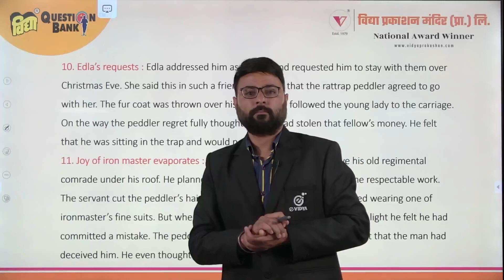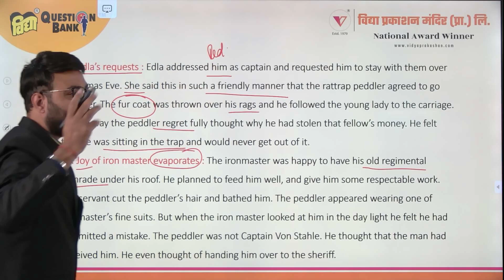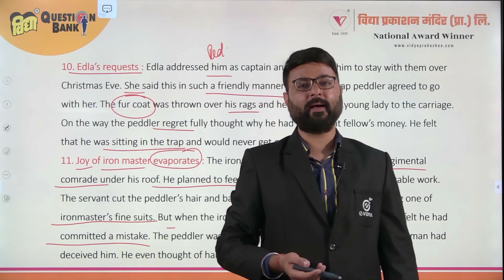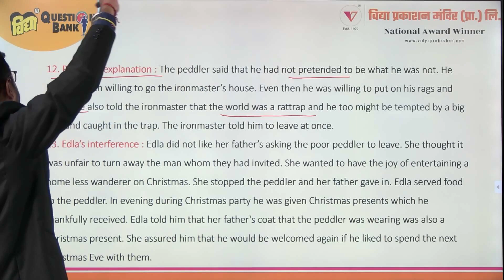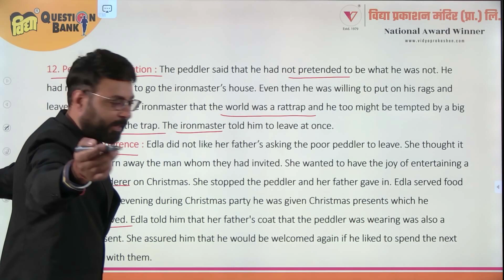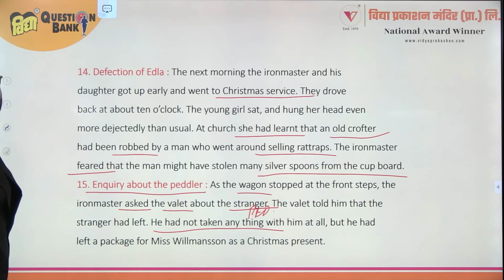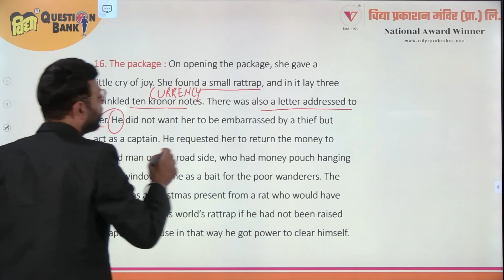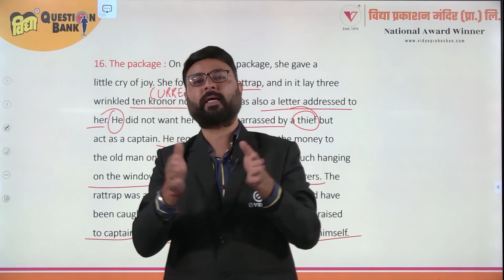Vidya Question Bank | कक्षा 12 | English | CHAP- 4 | Part-2 THE RATTRAP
UP Board 12th Class | English | अंग्रेज़ी | THE RATTRAP | Free Classes | Vidya Question Bank | eVidya | Hindi Medium | English Medium

CHAP- 4:  THE RATTRAP

In this Class your English Teacher Dushyant Sir covers important questions and concepts for UP Board Exam.